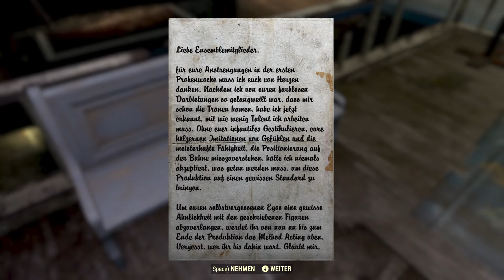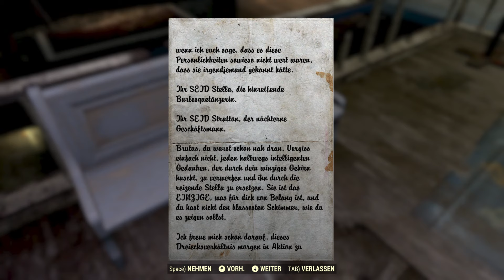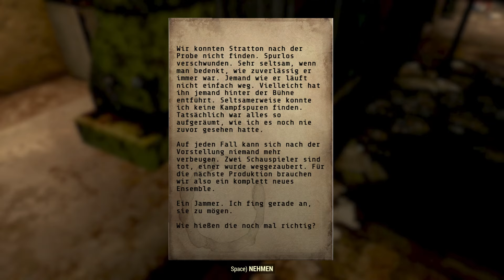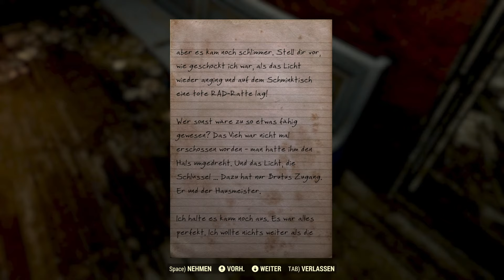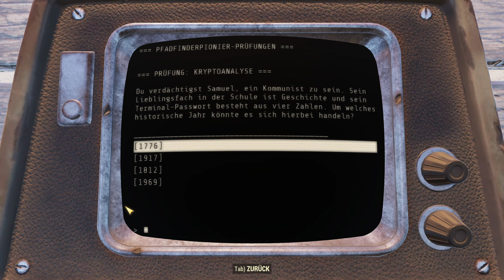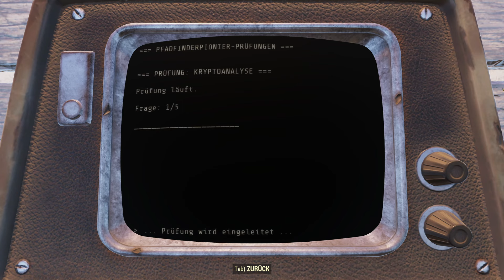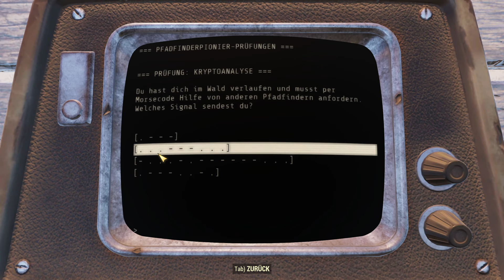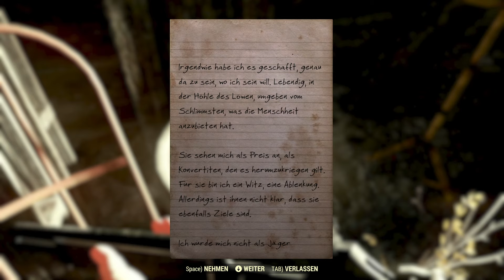Mission Säuberung: Das Atlantic City Debakel | Fallout 76 #46 Let's Play Livestream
🌊🔥 Willkommen zurück im Ödland, Abenteurer! In der heutigen Episode "Mission Reinigung: Das Atlantic City Debakel" treffen wir uns mit Saltwater Sam an der berüchtigten Promenade von Atlantic City. Sam braucht unsere Hilfe bei einem dringenden Säuberungsjob, der mehr als nur einfaches Aufräumen verspricht.

👥 Zusammen mit Saltwater Sam tauchen wir in eine gefährliche Mission ein, die uns tief in die von Feinden durchsetzten Gebiete führt. Unsere Aufgabe? Ein Gebiet säubern, das für die Sicherheit der lokalen Überlebenden von entscheidender Bedeutung ist. Erwartet erbitterte Kämpfe gegen eine Vielzahl von Gegnern, die das Gebiet als ihr eigen beanspruchen.

💣 Seid bereit für strategische Planung und schnelle Entscheidungen, während wir versuchen, die Kontrolle über die Promenade zurückzugewinnen. Jede Ecke könnte eine neue Gefahr bergen und jedes Gebäude könnte einen wertvollen Schatz oder eine tödliche Falle enthalten.

📢 Teilt eure Taktiken und Gedanken im Live-Chat, während wir gemeinsam die Herausforderungen von Fallout 76 meistern. Eure Interaktion und Unterstützung sind entscheidend für den Erfolg unserer Mission!

Helft uns, das Ödland ein Stück sicherer zu machen!